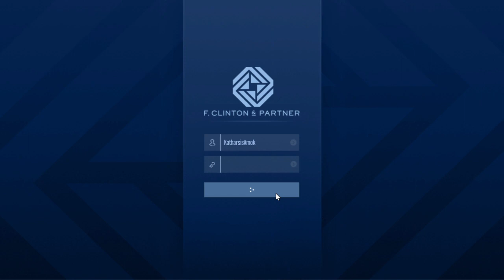Grand Theft Auto V_20230414135257